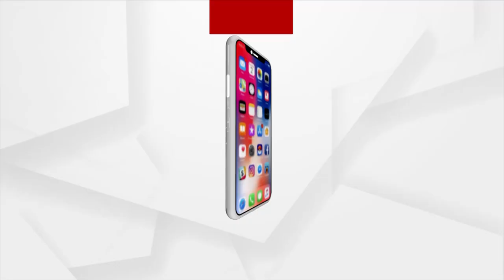ପୁରୀରେ ଆରମ୍ଭ ହେଲା 'ଡ୍ରିଙ୍କ୍ ଫ୍ରମ୍‌ ଟ୍ୟାପ୍' ଯୋଜନା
ପୁରୀରେ ଆରମ୍ଭ ହେଲା 'ଡ୍ରିଙ୍କ୍ ଫ୍ରମ୍‌ ଟ୍ୟାପ୍' ଯୋଜନା।  ଶୁଣନ୍ତୁ ଏନେଇ କଣ କହୁଛନ୍ତି ପଞ୍ଚାୟତ ରାଜ ଓ ନଗର ଉନ୍ନୟନ ମନ୍ତ୍ରୀ ପ୍ରତାପ ଜେନା ।